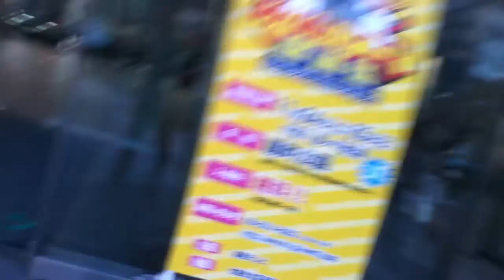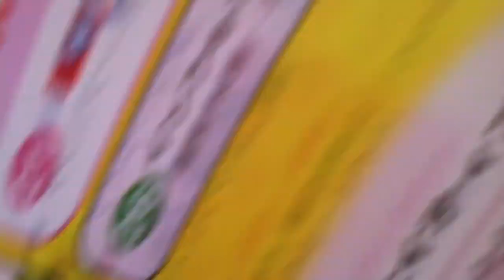JR天満駅から関西テレビへ行ってみた ハイヒールリンゴさんの声ｗｗ